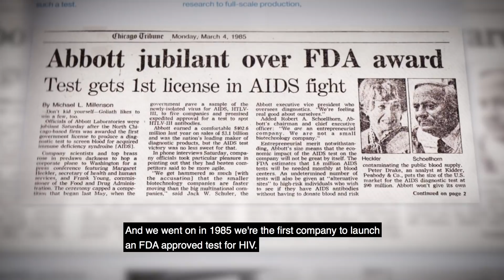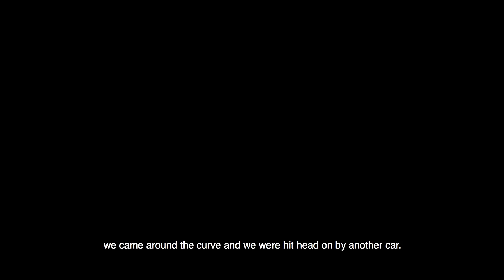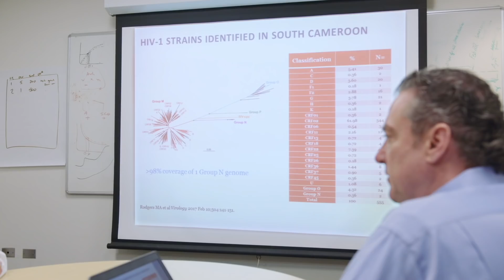The Virus Hunters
The Virus Hunters, Abbott scientists working to identify, catalog, track and test mutating strains of HIV, hepatitis, and more, are members of Abbott’s Global Surveillance Program and new virus discovery efforts. The Surveillance Program is a one-of-a-kind collection of HIV and hepatitis virus strains from around the world, including more than 60,000 samples collected over 20 years from 40 countries on six continents.

That program in turn helps further the capabilities of many of Abbott’s diagnostics tools. Because if a virus can’t be found in testing, it can't be treated. That's how outbreaks happen.

The battle is constant. Viruses are always evolving. It's their fight for survival as much as humanity's.

The global fight begins here with Abbott and the Virus Hunters.